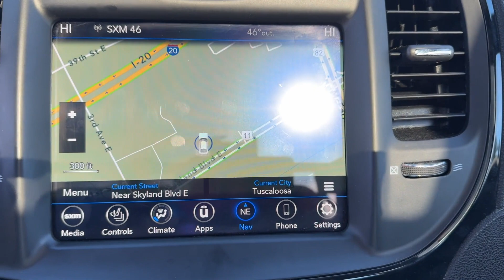2021 Chrysler 300 300S Tuscaloosa, Bessemer, Northport, Hoover, Alabaster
2021 Chrysler 300 300S 2C3CCABG4MH541109 Video